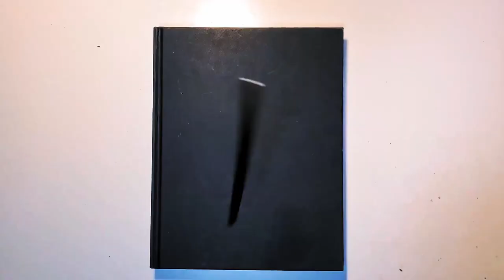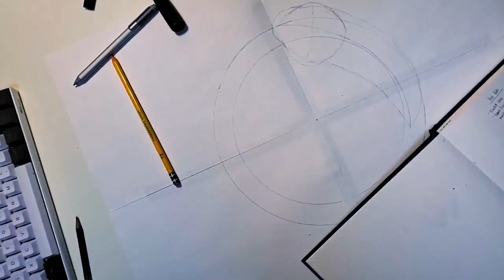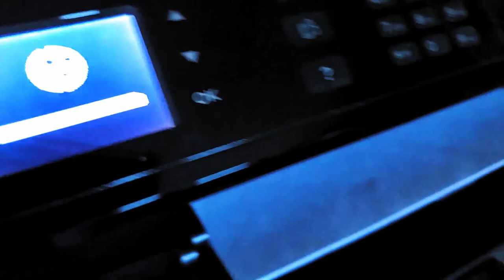So I decided to paint on a hoodie... (koi fish and Off-White inspired)